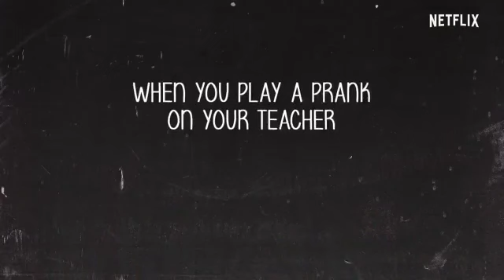bts pewdiepie asmr billieeilish babyshark music blackpink fortnite minecraft wwe tik tok